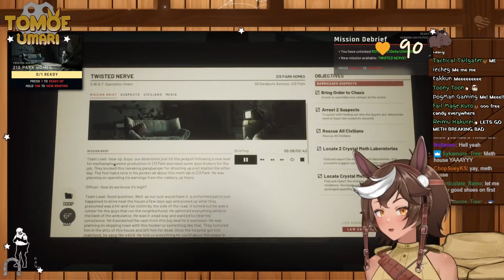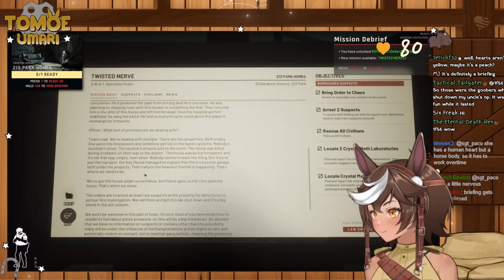[HEART MONITOR] [READY OR NOT] running through the stables to delete bad guys || Tomoe Umari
Stable Master Sergeant Major of the Umarmy at your service! Your 2024 US President. The resident military tomboy horse girl.

A mare who can! Hehe. ( ° ͜ʖ °)

Optional, but always appreciated!

📣 ~Socials~ 📣
For keeping track of the horse lady when she's out at pasture.

🐴 ~Community~ 🐴
Information about you, for you, you, you, YOU!
Review community notes, join the server, or create a horse soldier that represents you!

This is that thing the cool kids are using nowadays, right?

~⋆~ UMARMY STABLE LAWS: ~⋆~
- Be respectful to other viewers and myself!
⋆ Please keep chat messages in English (American).
- Stay on topic and avoid diverting attention from the stream.
- Please do not backseat unless I ask for help!
⋆ Avoid posting about controversial or political topics and making explicit remarks (I'm not a NSFW streamer).
-  Please don't ask me for any personal information! If I feel comfortable giving the information out, I'll reveal it on my own.

About me: 123/horse girl/??? Independent English (American) Vtuber just looking to horse around and chill. Enjoy your stay. :^)